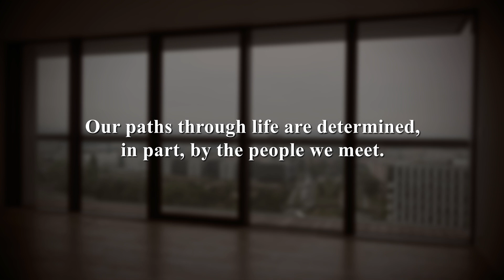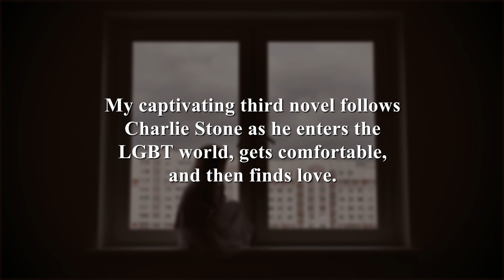Inner Strength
Our paths through life are determined, in part, by the people we meet. Some have no effect on us at all, while others pivot us directly towards our destiny.

Happily married Charlie and Zoe Stone have everything except the one thing that will make them feel complete: a child. Longing to become parents, their marriage becomes doomed through devastating circumstances beyond their control.

His marriage over, Charlie moves across town and meets a whole new set of friends, one of whom invites him to try something new; to experience, at least once, the intimacy that a man can bring to another man.

Charlie agrees, thus bringing a seismic shift to his life, a new journey that he totally embraces.

A journey through which he meets Liam.

But is it all over for Charlie and Zoe, or does Charlie have the inner strength to stay true to his natural self?

My captivating third novel follows Charlie Stone as he enters the LGBT world, gets comfortable, and then finds love.

This soul-searching book will make you cry a lot and laugh even more as you join Charlie in his life-changing journey.